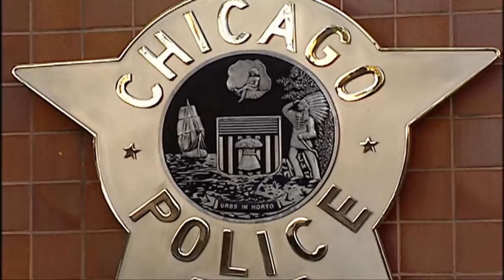Chicago police move to fire officer assigned to desk duty for more than a decade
Tom Sherry was hired by the Chicago Police Department in 1997, following in his father’s footsteps. But he’s spent more than half of his career on desk duty, stripped of his police powers, as a result of his ties to the Special Operations Section, a citywide unit that was tasked with going after high-level gun and narcotics suspects.